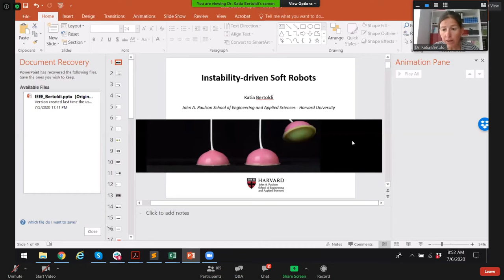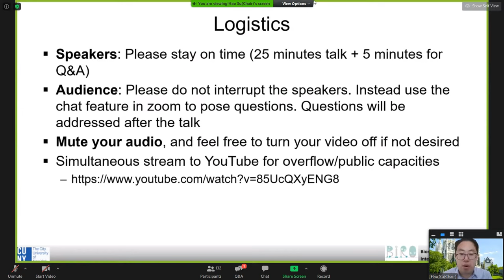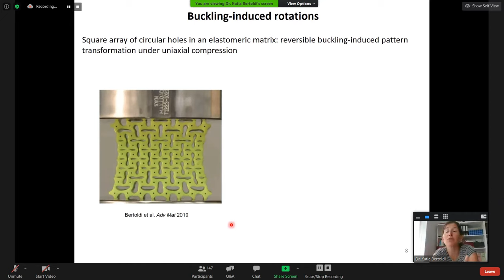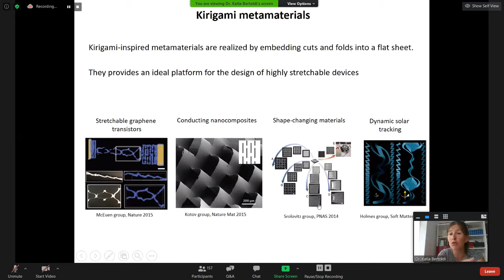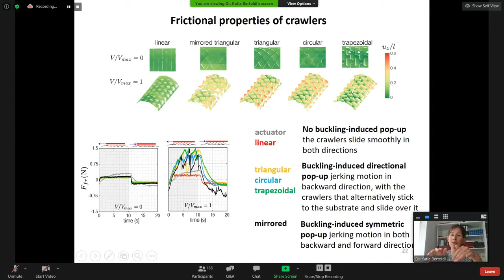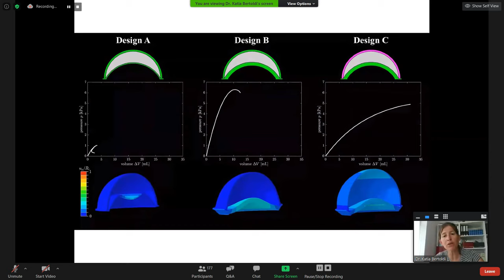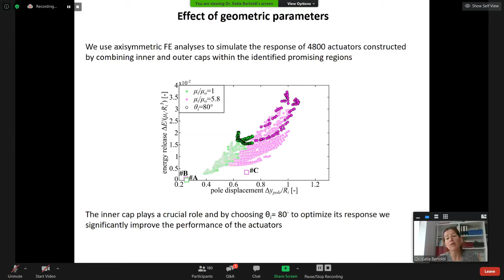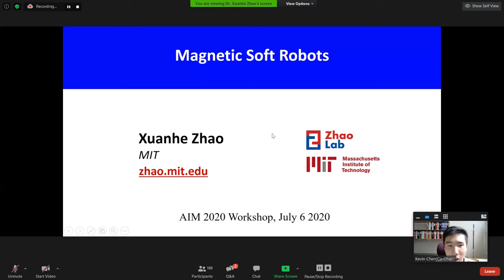AIM2020 Workshop - Instability-driven Soft Robots - Katia Bertoldi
Soft Robotics Workshop of 2020 IEEE/ASME International Conference on Advanced Intelligent Mechatronics (AIM 2020)

Challenges and Opportunities of Soft Robotics Workshop: Research, Applications, and Education
July 6th, Monday, 2020

Fluidic soft actuators are enlarging the robotics toolbox by providing flexible elements that can display highly complex deformations. Although these actuators are adaptable and inherently safe, their actuation speed is typically slow because the influx of fluid is limited by viscous forces. To overcome this limitation and realize soft actuators capable of rapid movements, we focus on spherical caps that exhibit isochoric snapping when pressurized under volume-controlled conditions. First, we note that this snap-through instability leads to both a sudden release of energy and a fast cap displacement. Inspired by these findings, we investigate the response of actuators that comprise such spherical caps as building blocks and observe the same isochoric snapping mechanism upon inflation. Last, we demonstrate that this instability can be exploited to make these actuators jump even when inflated at a slow rate. Our study provides the foundation for the design of an emerging class of fluidic soft devices that can convert a slow input signal into a fast output deformation.